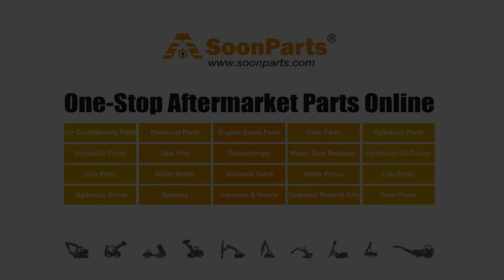Water Pump VI8941769892 for Kobelco Excavator SK100 SK100-3 SK100L SK120-3 SK120-5 SK120LC-3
Water Pump VI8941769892 for Kobelco Excavator SK100 SK100-3 SK100L SK120-3 SK120-5 SK120LC-3 SK120LC-5 SK150LC Online Store,bulk Order Please Email Is Not Affiliated With, Nor Do We Represent Any Original Equipment Manufacturer. We Sell New, Aftermarket Parts Only. OEM And Model Numbers Are Provided For Reference Purposes Only.
SoonParts is an aftermarket spare parts one-stop online store for Excavators, Loaders, Bulldozers, Forklifts, Tractors.Our products Fits Cat, Kobelco, Daewoo, Doosan, Hyundai, Jcb, Komatsu, Kubota, Volvo, Yanmar. 80,000+ parts in stock, Fast shipping worldwide, safe shopping.